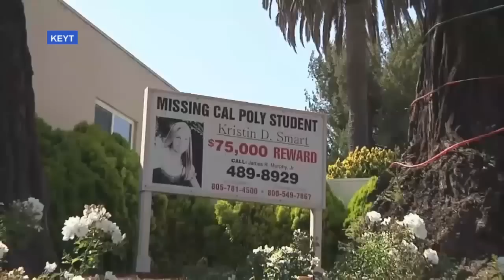Missing Student Kristin Smart | FBI Resumes 20-Year Search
The 19-year-old student disappeared after leaving an off-campus party in 1996.